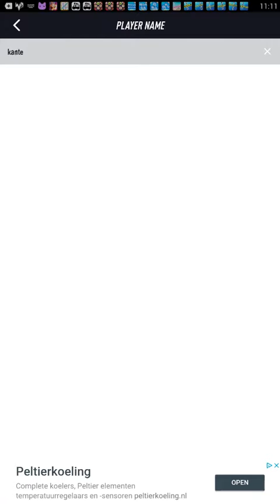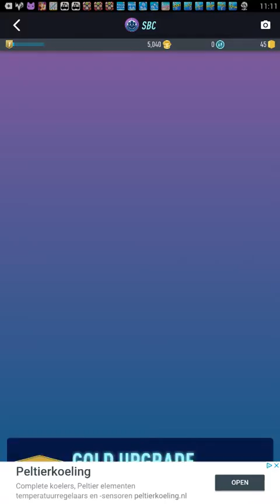PACYBITS FUT 19 Part 1